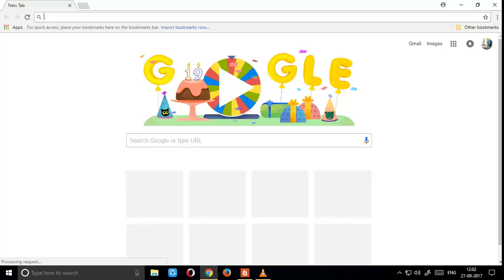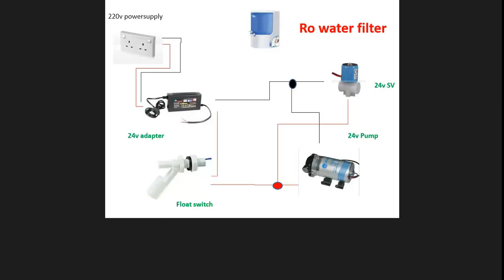wiring diagram of RO water purifier Tamil